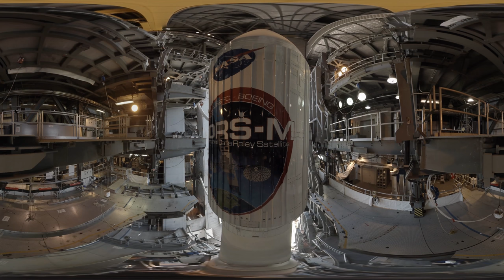Roll Out and Launch of TDRS | 360 VR Video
- a 360 dive into the launch of NASA's TDRSM satellite! From spacecraft encapsulation, to roll out, to launch, discover a new experience amid the flames at the launch pad.